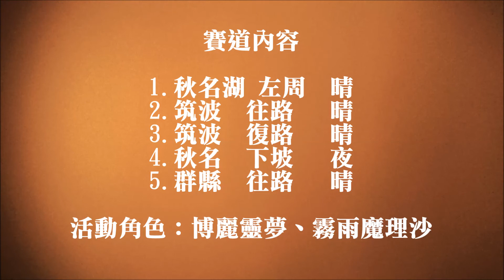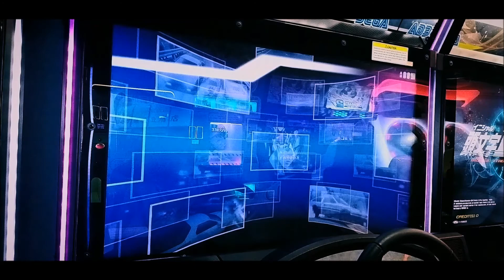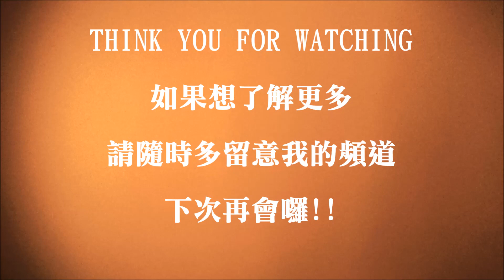頭文字D ZERO 公道列傳 特別篇 第一彈(全)